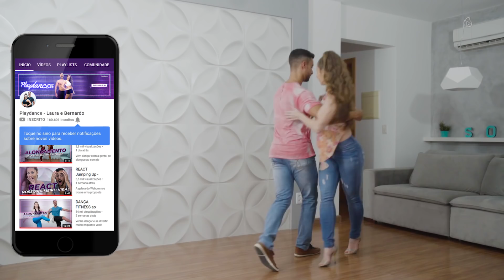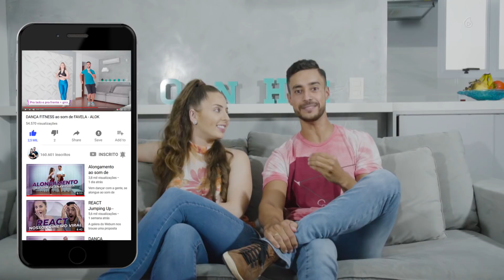Samba de Gafieira - Passos básicos | Playdance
O Samba de Gafieira faz parte da nossa história. Por isso hoje vamos trazer um pouco dessa dança que a gente tanto gosta. 😍

🔥 Playdance

🔥 Weburn